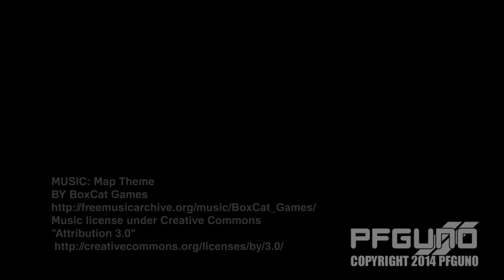The Five Pointed Star [HD]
(16:9, 1080P)
Sorry for not uploading a Flash Animation month earlier, it was due to what was going on with me at the time, But I made it up by producing this video in 1080p instead of 720p.